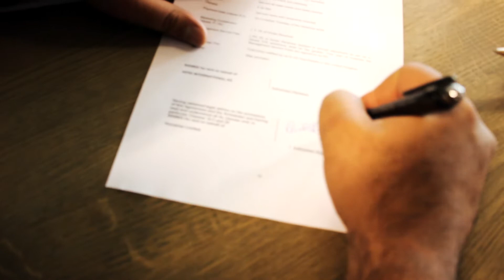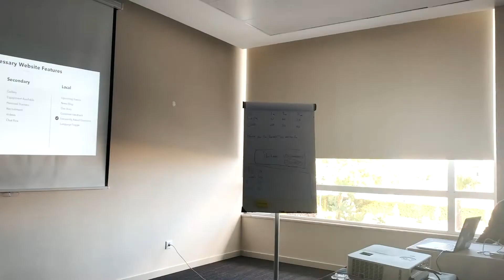FIRST QUARTER OF 2019 RECAP | HITIO GYM FRANCHISE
So what happened this quarter? Per is giving you a Q1 of 2019 progress report and recap in this vlog episode.

Every Thursday at 8 pm Eastern European Time, we'll be posting a new VLOG episode with Per Christian Pedersen and Fredrik Bjertnæs. They'll be giving you a behind-the-scenes look and share the exciting journey with HITIO Gym.

And it's a crazy ride for sure. As we're taking the fitness concept out into Europe, there are many obstacles and boundaries to break. You'll get to see the whole journey as it unfolds.